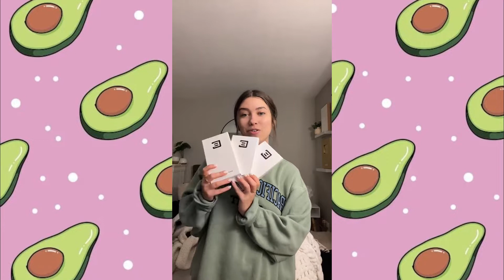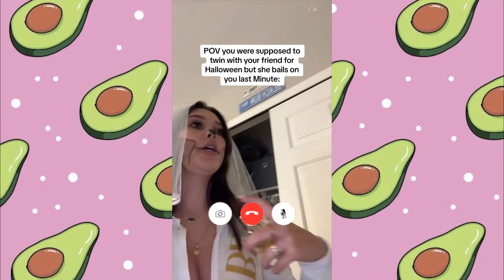15 minutes Juliette Weg, riv3l, kaylinwiley TikTok compilation | POV TikTok Compilation |#10